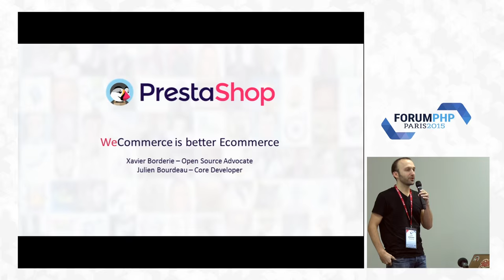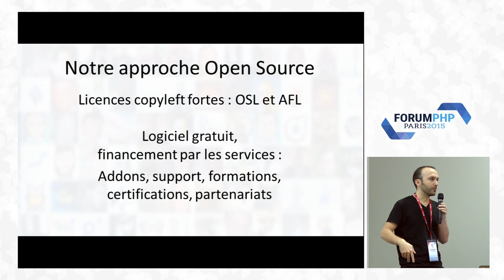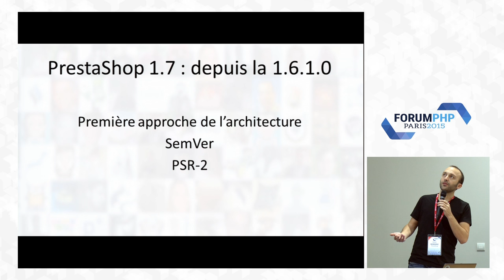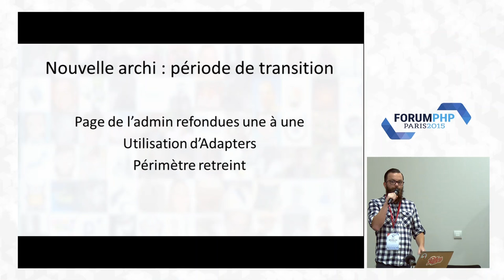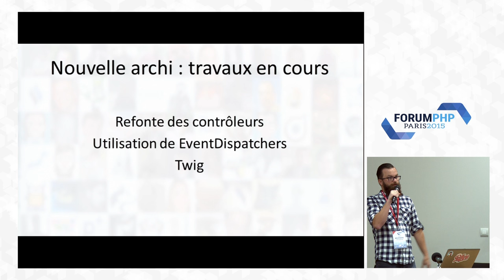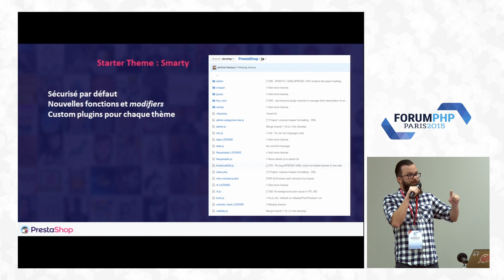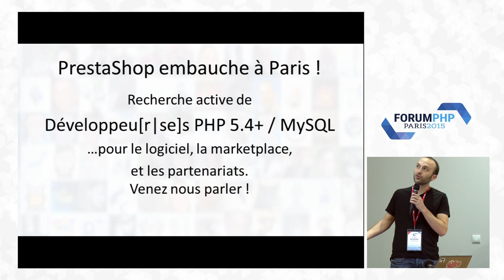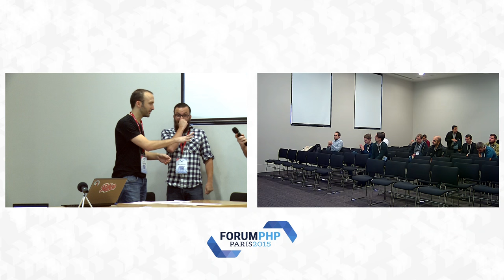PrestaShop 1.7 : le renouveau d'une plate-forme e-commerce - Forum PHP 2015